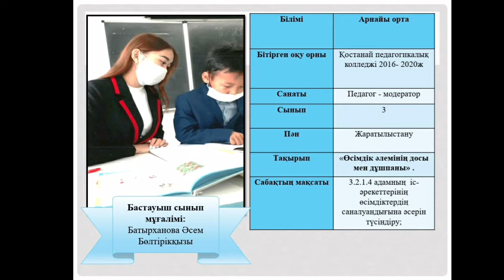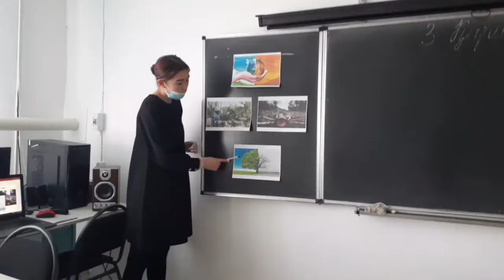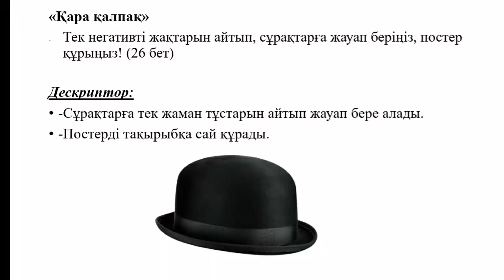Жаратылыстану. Тақырып: Өсімдіқ әлемінің досы мен дұшпаны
Батырханова Әсем Бөлтірікқызы